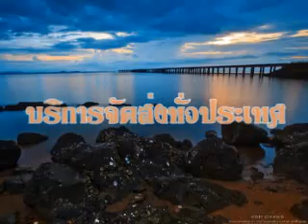โฆษณาประจำเดือนตุลาคม 2554